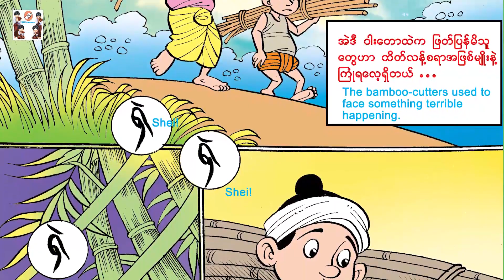၀ါး႐ံုေတာထဲကမွင္စာေလးထိပ္နီ(မွင္စာဇာတ္လမ္း)Wayone taw htal ka Hmin sar lay Hteik Ni(Hmin Sar ZetLan)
၀ါး႐ံုေတာထဲကမွင္စာေလးထိပ္နီ(မွင္စာဇာတ္လမ္း) Wayone taw htal ka Hmin sar lay Hteik Ni
ပန္းခ်ီ - မ်ိဳးမာန္
ေနာက္ခံစကားေျပာ ျမင့္မိုရ္ေမေမအဖြဲ့သားမ်ား
Producer     - Myint Moh Maymay
►►►About Myint Moh Maymay Official